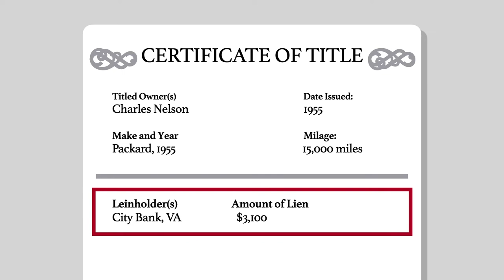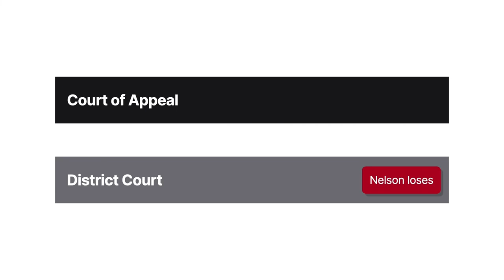Nelson v. United States Case Brief Summary | Law Case Explained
Nelson v. United States | 227 F.2d 21 (1955)

Can a defendant avoid criminal liability for defrauding a victim by claiming he never thought the victim would believe his lies? The District of Columbia Circuit considered this creative defense in Nelson versus United States.

Over several months, Charles Nelson purchased various pieces of merchandise for resale from Potomac Distributors, a wholesaler. However, when Nelson sought to purchase a washing machine and two televisions on credit, Potomac refused because Nelson had an eighteen-hundred-dollar balance that was thirty days overdue. Nelson had already sold the televisions and washing machine, so he offered Potomac a Packard car as security for the merchandise and his outstanding balance.

He told Potomac he’d purchased the Packard for over four thousand dollars. However, Nelson neglected to disclose that City Bank already had a lien on the vehicle for over three thousand dollars and instead told Potomac he only owed one fifty-five-dollar payment on the Packard. In reliance on Nelson’s statements, Potomac delivered the televisions, each worth one hundred thirty-six dollars, in exchange for a demand note for Nelson’s entire debt secured by a chattel mortgage on the televisions and Nelson’s Packard. Nelson failed to make his initial payment as agreed and left town. Around the same time, the Packard was in a collision, sustaining one thousand dollars in damages, and City Bank repossessed the vehicle.

At trial, the district court found Nelson guilty of obtaining goods under false pretenses under District of Columbia law, but he was acquitted on a second charge of grand larceny. Nelson appealed his conviction to the District of Columbia Circuit.

Want more details on this case? Get the rule of law, issues, holding and reasonings, and more case facts

Have Questions about this Case? Submit your questions and get answers from a real attorney